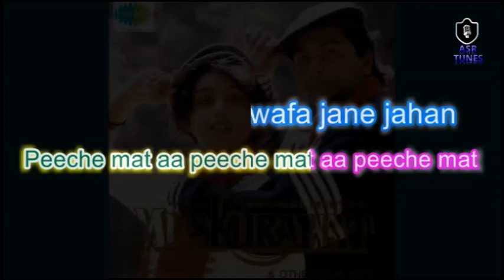Banda Nawaz Izzat Nawaz (Muskurahat) HD KARAOKE WITH FEMALE VOICE BY AAKASH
Movie : Muskurahat
Year : 1992
Music Director : Ram Laxman, C Ramchandran
Singers : Kumar Sanu and Sadhana Sargam